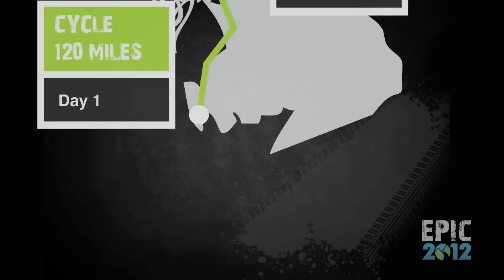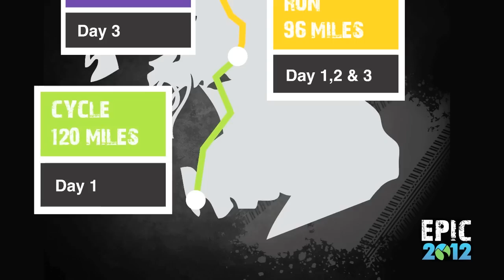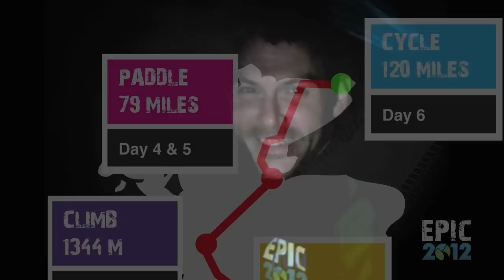Epic 2012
A charity challenge carried out in aid of Yorkhill Children's Foundation. Three men travel the length of Scotand in 5 days and 12hours by bike, foot and kayak! Truly Epic!